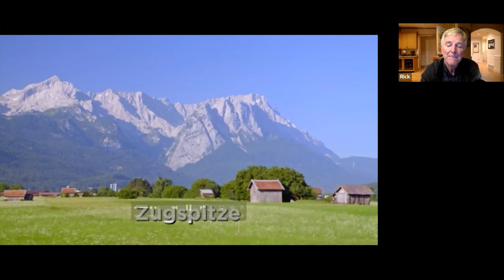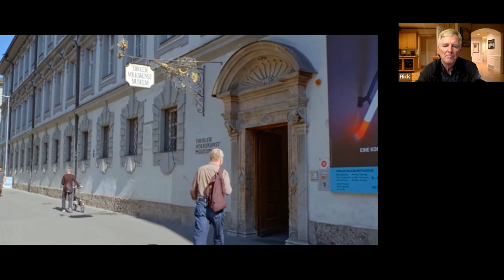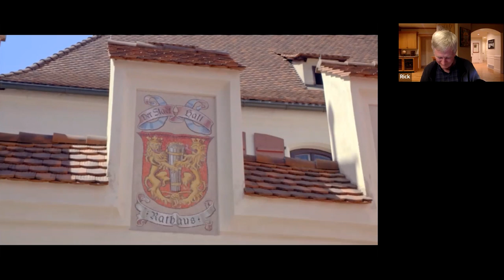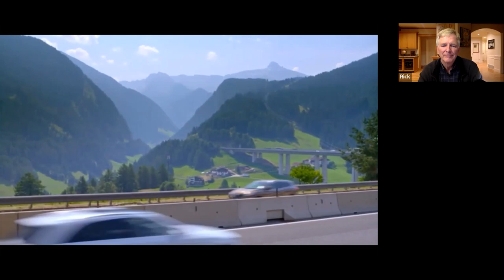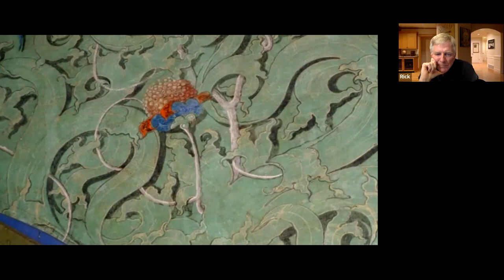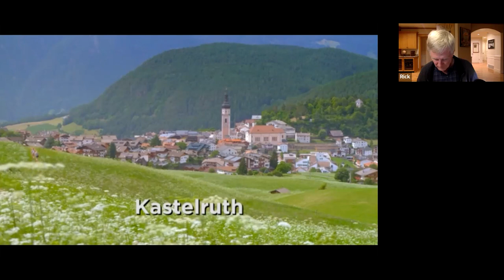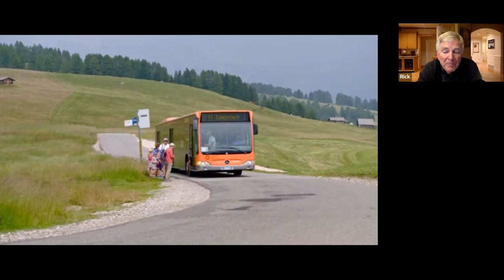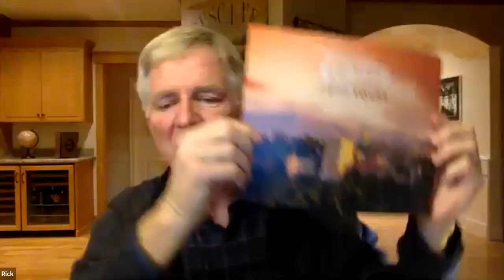Watch with Rick Steves — Austrian and Italian Alps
Rick shares the newest season of public television's "Rick Steves' Europe" in this live Monday Night Travel party recorded on November 9, 2020. In the Alps of Austria and Italy, we celebrate both nature and culture. After conquering the Zugspitze, we tour Innsbruck, visit a remote farm in Austria, and join in a Tirolean village festival. Then we cross the Alps into Italy and tour a uniquely well-preserved medieval castle before joyriding deep into the rugged Dolomite mountains. After an unforgettable hike, we catch our breath in Europe's largest high-altitude meadow, then enjoy some more alpine folk music.

00:00 Introduction
01:27 Show starts